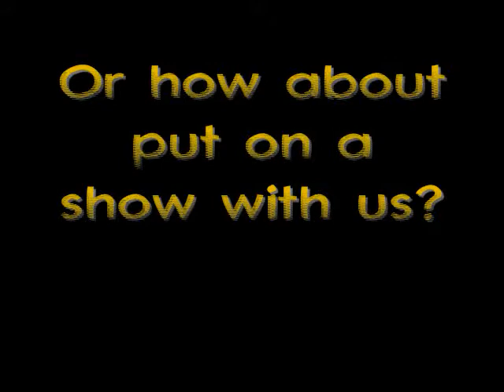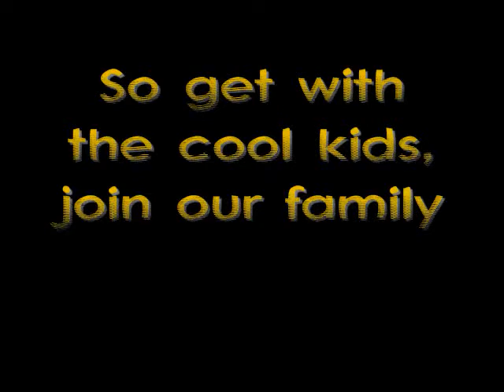FUPAC Trailer 2010-2011